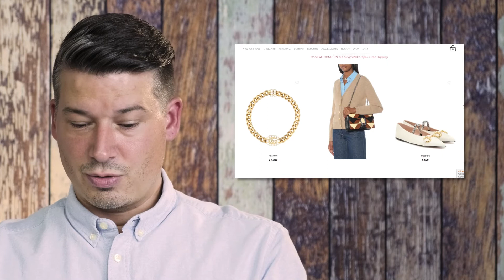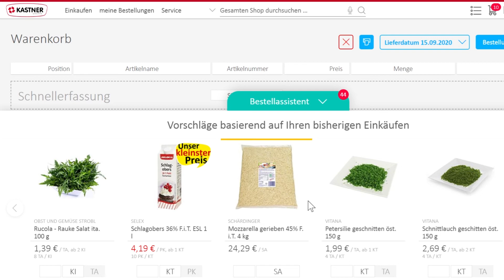Recommendations und Predictive Basket von FACT-Finder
0:00 Nutzen des Recommendation Engine
0:21 Anwendungsbeispiel Walbusch
0:48 Anwendungsbeispiel MyTheresa
1:07 Predictive Basket am Beispiel der Kastner Gruppe